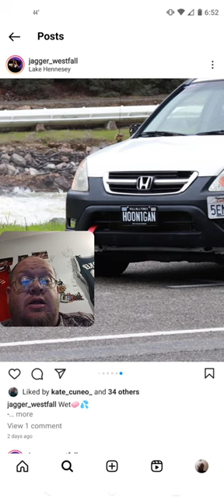Jagger Westfall Why Always By Water (Kiely Rodni)